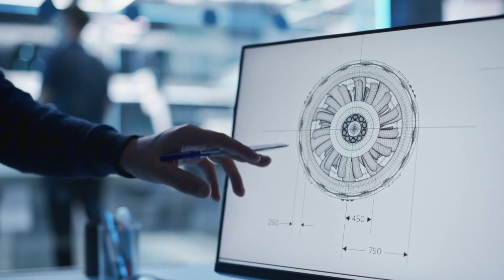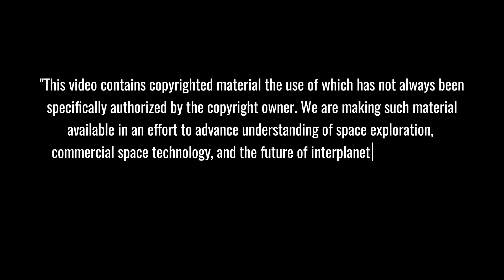SpaceX's HISTORIC International Landing: Falcon 9 SHOCKS Bahamas Waters...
SpaceX's Falcon 9 lands in Bahamas waters, revolutionizing rocket recovery! Witness the groundbreaking moment when a rocket launched from one country touched down in another, transforming international space operations. Feel the excitement as pristine Caribbean beaches meet cutting-edge aerospace innovation, creating new opportunities for the Bahamas and expanding SpaceX's mission capabilities.
⏱️ Key topics with timestamps:
0:00 - Historic Touchdown: Falcon 9 Makes Groundbreaking Bahamas Landing
2:12 - Beyond the Impossible: The Engineering Marvel of International Rocket Recovery
4:27 - Unlocked Potential: How Southeast Trajectory Revolutionizes Falcon 9's Capabilities
6:40 - Youth Revolution: How Bahamian Students Are Joining the Aerospace Industry
10:30 - International Voyager: The Falcon 9 Booster's Journey Across Nations